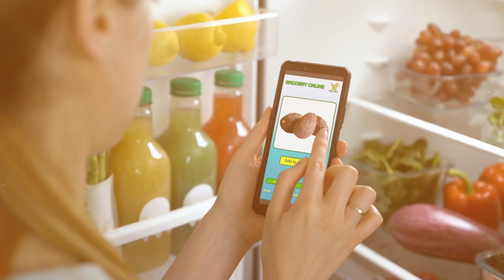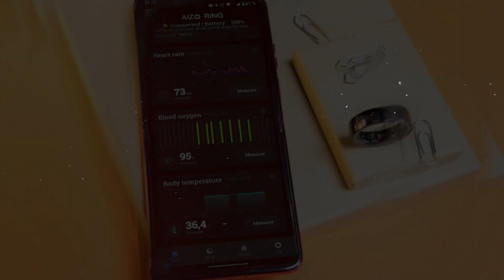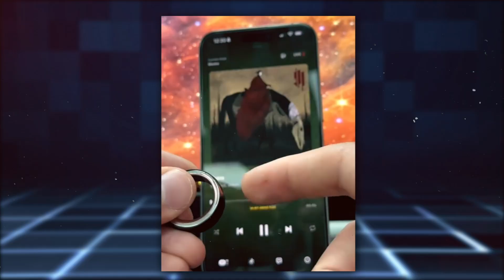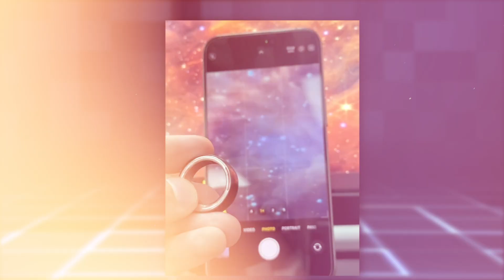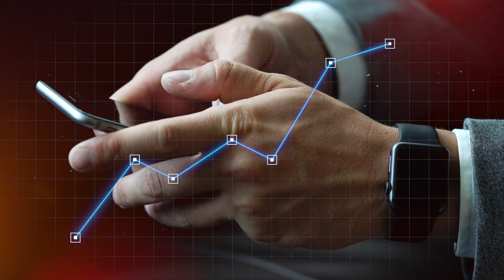Smart Rings! Just Another Gadget? Or Revolutionising Wearable Tech?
Are smart rings the next big thing in wearable tech, or just another overhyped gadget? In this video, we take a deep dive into smart rings and compare them to smartwatches and other health tracking devices. Discover the benefits and drawbacks of smart rings, such as their discreet form factor, long battery life, and convenience for sleep tracking. We also discuss the limitations of these devices, including challenges in exercise tracking and data storage.

Smart rings might seem appealing for their potential future uses, such as finger gesture control, but are they worth the high price?

Let us know your thoughts on smart rings in the comments below.

Sections Covered
0:00 Introduction
0:18 What Are Smart Rings?
0:55 Similarities with Smartwatches
1:20 Data Processing Differences
1:42 Benefits of Smart Rings
2:20 Sleep Tracking
2:33 Limitations of Smart Rings
3:11 Niche Market and Future Possibilities
3:48 Challenges to Consider
4:22 Wrap Up
4:55 Outro